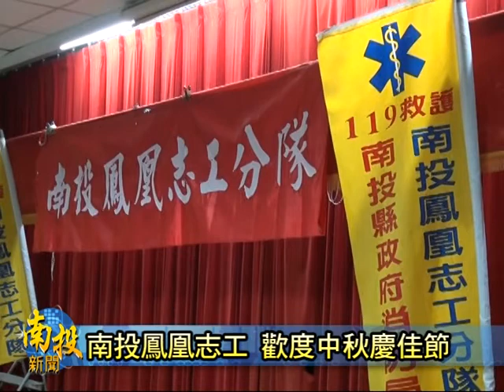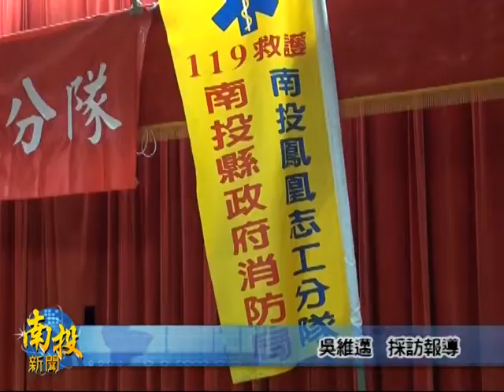南投新聞-南投鳳凰志工中秋晚會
鳳凰志工隊是由內政部消防署所成立的一個志工隊，這些志工都是志願參與救護工作而且必須要參加訓練合格後才能成為志工，南投鳳凰志工隊，在中秋將近舉辦中秋晚會，晚會當中除了頒獎活動外，晚會中的佳餚也都是志工們一人一道拿手料理，前來與大家分享，要一起歡度中秋節。